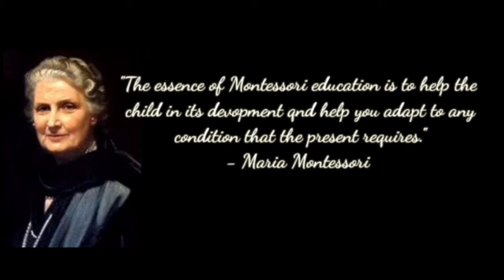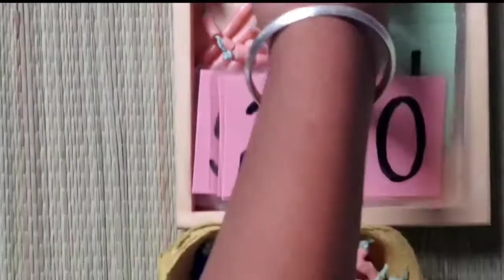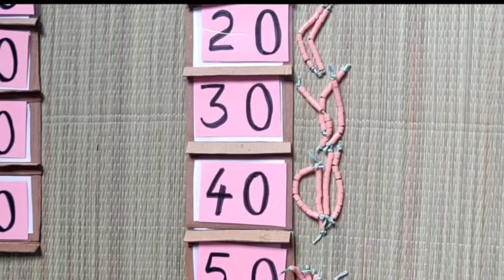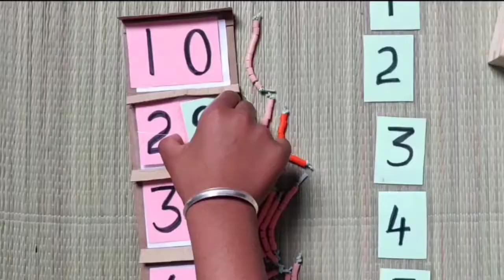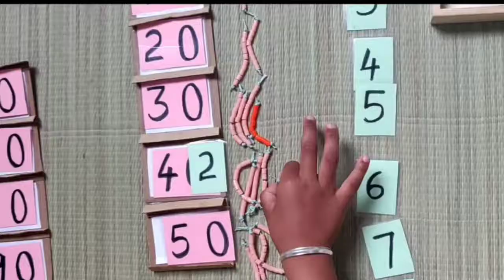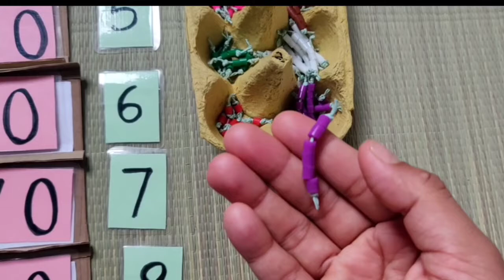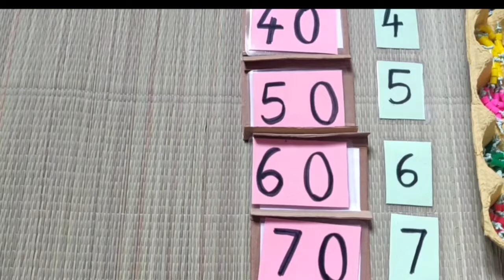Ten & Teen Board |Montessori Activity |Math Materiel In Tamil | Numbers Activity |MTC Homeschooling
Teens: Quantity

Materials
One short bead stair – 1 red, 2 green, 3 pink, 4 yellow, 5 light blue, 6 purple, 7 white, 8 brown, 9 dark blue. Nine bars of ten.

Direct Aim
The bead stair clearly distinguishes each number up to 9 as
separate entities of differing quantities. The bead bars hat compose it facilitate the construction of the numbers from 11 to 19 and show respectively their relation to the quantity of 10.
Control of Error
The child’s own foolproof knowledge of the numerical order from 1 to 10 will be his guide in forming the series. He needs only to become familiar with the new names and their sequence.

Age
4 1/2 years Onwards

Tens: Association of Quantity and Symbol, Boards, Cards and Beads

Materials
 Presentation 1:
Two boards similar to the teen boards but with the numbers 10 – 90 printed on them.
Nine bead bars of 10

Presentation 2:
The ten boards
A set of loose cards from 1 – 9
Nine ten bars
Ten unit beads

Purpose

Presentation 1
To teach the names twenty, thirty, forty, etc…and to
show the child that twenty is two tens and so for the up to ninety.

Presentation 2
To teach sequence, the numbers from 11 to 99.

Control of Error
The child’s own knowledge.

Age
4 1/2 years onwards